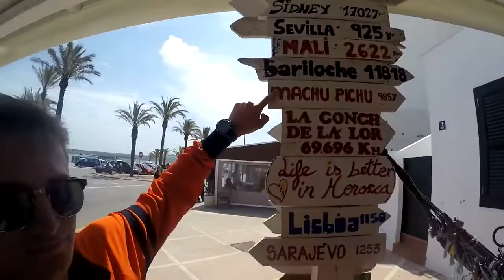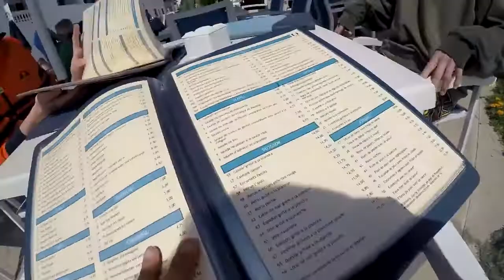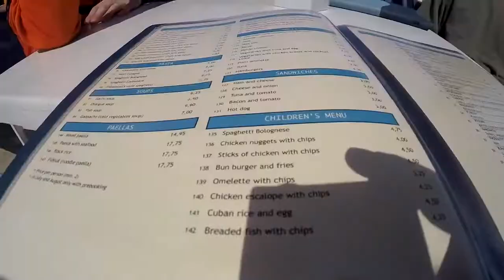TWIN - Two Weeks in Menorca Pt. 2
LISTEN TO TWIN 🎶